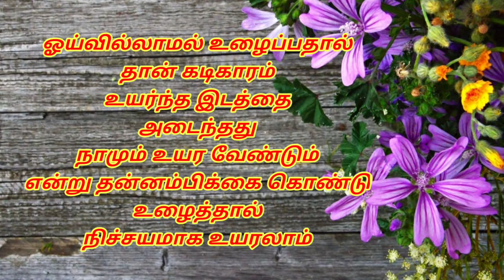pudalangai kootu | புடலங்காய் கூட்டு | snake gourd recipes | Hotel style pudalangai kootu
pudalangai kootu | புடலங்காய் கூட்டு | snake gourd recipes | Hotel style pudalangai kootu | pudalangai kootu in tamil